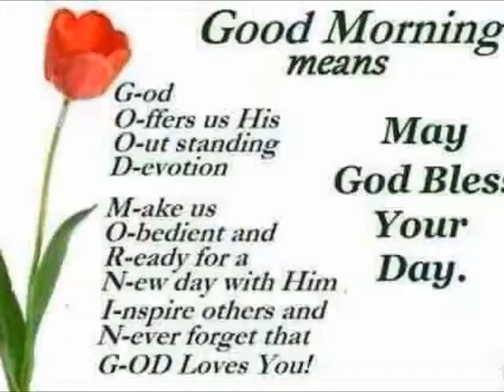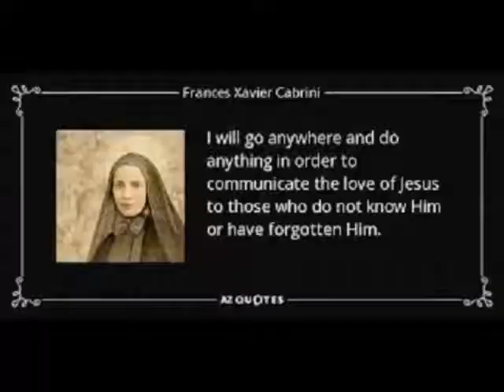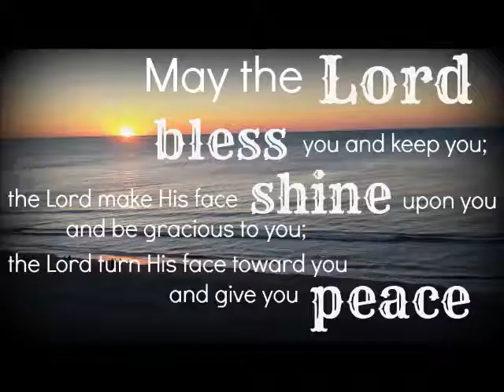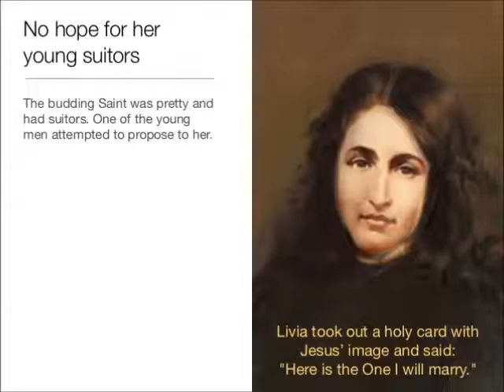Saints of 13 November